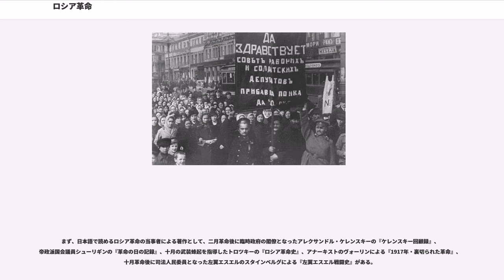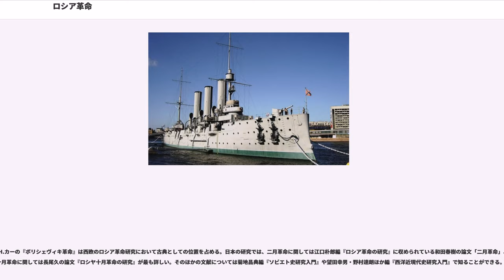ロシア革命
ロシア革命（ロシアかくめい, , ）とは、1917年にロシア帝国で起きた2度の革命のことを指す名称である。特に史上初の社会主義国家樹立につながったことに重点を置く場合には、十月革命のことを意味している。また逆に、広義には1905年のロシア第一革命も含めた長期の諸革命運動を意味する。

「二月革命」、「十月革命」は当時ロシアで用いられていたユリウス暦における革命勃発日を基にしており、現在一般的に用いられるグレゴリオ暦ではそれぞれ「三月革命」、「十一月革命」となる。この項目で使用されている月日は1918年2月14日のグレゴリオ暦導入までの事柄についてはユリウス暦による月日で表記しており、13日を加算するとグレゴリオ暦の月日に換算できる。

1905年、血の日曜日事件によって始まったロシア第一革命は、1907年6月にストルイピン首相のクーデタで終息した。労働運動や革命運動は一時的に停滞し、革命家は西ヨーロッパへと逃れた。

1912年4月、バイカル湖北方のレナ金鉱でストライキ中の労働者に対して軍隊が発砲し、多数の死者が出た（レナ金鉱事件）。全国に抗議ストが広がり、労働運動は再活性化へと向かった。ストライキは1914年には第一革命期に匹敵するレベルに達した。第一次世界大戦が勃発すると愛国主義が高まり、弾圧も強まって労働運動はいったん脇に押しやられたが、戦争が生活条件の悪化をもたらすと労働運動は復活した。1915年6月にコストロマー、8月にイヴァノヴォ＝ヴォズネセンスクで労働者が警官と軍隊に射殺される事件が起き、抗議のストを呼び起こした。

自由主義者は1915年に国会でカデットを中心として「進歩ブロック」をつくり、戦勝をもたらしうる「信任内閣」の実現をめざして政府批判を強めた。自由主義陣営内の急進派は労働者代表も含む工業動員のための組織として戦時工業委員会を主要都市に設立した。

1916年6月、政府は従来兵役を免除してきた中央アジア諸民族やザカフカーズの回教徒住民を後方勤務に動員することを発表した。中央アジア、カザフスタンの住民は7月に反乱を起こした。10月にはペトログラードの労働者がストライキを行い、軍隊の一部も加わった。

11月、進歩ブロックのミリュコーフは国会において政府の行為をひとつひとつ挙げて「愚行なのか、それとも裏切りなのか」と非難する演説を行った。支配層の動揺も激しくなり、12月には皇帝夫妻に取り入って権勢をふるっていた僧侶ラスプーチンが皇族や貴族のグループによって暗殺された。

1917年1月、中央戦時工業委員会労働者グループは「国の完全な民主化」「人民に依拠する臨時政府」をスローガンとして掲げて国会デモを呼びかけた。政府は労働者グループのメンバーや協力者を逮捕し、中央戦時工業委員会は抗議声明を発表した。

1917年2月23日、ペトログラードで国際婦人デーにあわせてヴィボルグ地区の女性労働者がストライキに入り、デモを行った。食糧不足への不満を背景とした「パンをよこせ」という要求が中心となっていた。他の労働者もこのデモに呼応し、数日のうちにデモとストは全市に広がった。要求も「戦争反対」や「専制打倒」へと拡大した。

ニコライ2世は軍にデモやストの鎮圧を命じ、ドゥーマには停会命令を出した。しかし鎮圧に向かった兵士は次々に反乱を起こして労働者側についた。2月27日、労働者や兵士はメンシェヴィキの呼びかけに応じてペトログラード・ソヴィエトを結成した。メンシェヴィキのチヘイゼが議長に選ばれた。一方、同じ日にドゥーマの議員は国会議長である十月党（オクチャブリスト）のミハイル・ロジャンコのもとで臨時委員会をつくって新政府の設立へと動いた。

3月1日、ペトログラード・ソヴィエトはペトログラード守備軍に対して「命令第一号」を出した。「国会軍事委員会の命令は、それが労兵ソヴィエトの命令と決定に反しないかぎりで遂行すべきである」などとし、国家権力を臨時政府と分かちあう姿勢を示した。これによって生まれた状況は二重権力と呼ばれた。

ドゥーマ臨時委員会は3月2日、リヴォフを首相とする臨時政府を設立した（第一次臨時政府）。この臨時政府には、社会革命党からアレクサンドル・ケレンスキーが法相として入閣したものの、そのほかはカデットやオクチャブリストなどからなる自由主義者中心の内閣であった。臨時政府から退位を要求されたニコライ2世は弟のミハイル・アレクサンドロヴィチ大公に皇位を譲ったものの、ミハイル大公は翌日の3月3日にこれを拒否し、帝位につくものが誰もいなくなったロマノフ朝は崩壊した。

ペトログラード・ソヴィエトを指導するメンシェヴィキは、ロシアが当面する革命はブルジョワ革命であり、権力はブルジョワジーが握るべきであるという認識から、臨時政府をブルジョワ政府と見なして支持する方針を示した。

臨時政府は3月6日、同盟国との協定を維持して戦争を継続する姿勢を示した声明を発表した。この声明は連合国側から歓迎された。一方、ペトログラード・ソヴィエトが3月14日に「全世界の諸国民へ」と題して発表した声明は、「われわれは、自己の支配階級の侵略政策にすべての手段をもって対抗するであろう。そしてわれわれは、ヨーロッパの諸国民に、平和のための断乎たる協同行動を呼びかける」「ロシア人民がツァーリの専制権力を打倒したように、諸君の反専制的体制のクビキを投げすてよ」とし、臨時政府の姿勢との食い違いをみせた。

ソヴィエトの圧力により、臨時政府は3月28日にあらためて以下の内容の「戦争目的についての声明」（3.27声明）を発表した。「自由ロシアの目的は、他民族を支配することでもなく、彼らからその民族的な財産を奪取することでもなく、外国領土の暴力的奪取でもない。それは、諸民族の自決を基礎とした確固たる平和をうちたてることである。……この原則は、わが同盟国に対して負っている義務を完全に遵守しつつ……臨時政府の外交政策の基礎とされるであろう」。

ソヴィエトはこの臨時政府の声明を歓迎し、さらにこの声明を連合国政府に正式に通知するよう圧力をかけた。ミリュコフ外相は4月18日にこの声明を発送した。しかし彼は声明に「」を付し、その中で「遂行された革命が、共通の同盟した闘争におけるロシアの役割の弱化を招来する、と考える理由はいささかもない。全く逆に……決定的勝利まで世界戦争を遂行しようという全国民的志向は、強まっただけである」と解説した。

この「ミリュコフ覚書」は3.27声明の主旨とは明らかに異なっていたため、新聞で報じられるとともに労働者や兵士の激しい抗議デモ（四月危機）を呼び起こした。ミリュコフ外相とグチコフ陸海相は辞任を余儀なくされた。ペトログラード・ソヴィエトはそれにより政府への参加を決めた。5月5日に成立した第一次連立政府は、もともと法相として入閣していたケレンスキーのほかに、ソヴィエト内のメンシェヴィキと社会革命党から入閣があり、ソヴィエトからの代表を4名含む構成となった。

ボリシェヴィキは弾圧によって弱体化していたため、二月革命の過程で指導力を発揮することはできず、ソヴィエトにおいても少数派にとどまった。臨時政府やソヴィエトに対する姿勢に関しても革命当初は方針を明確に定めることができなかった。

3月12日に中央委員のカーメネフとスターリンが流刑地からペトログラードに帰還すると、ボリシェヴィキの政策は臨時政府に対する条件付き支持・戦争継続の容認へと変化した。機関紙『プラウダ』には「臨時政府が旧体制の残滓と実際に闘う限り、それに対して革命的プロレタリアートの断乎たる支持が保証される」「軍隊と軍隊とが対峙しているときに、武器をしまって家路につくよう一方に提案するのは、最もばかげた政策であろう。……われわれは、銃弾には銃弾を、砲弾には砲弾をもって、自己の持場を固守するであろう」などといった論説が掲載された。

これに対し、4月3日に亡命地から帰国したレーニンは、「現在の革命におけるプロレタリアートの任務について」と題したテーゼ（四月テーゼ）を発表して政策転換を訴えた。その内容は、臨時政府をブルジョワ政府と見なし、いっさい支持しないこと、「祖...